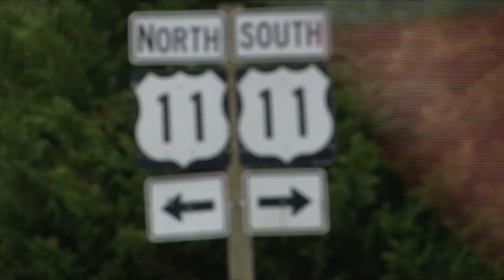Sergeant Perry Hodge honored in Pulaski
The Pulaski County Sheriff’s Office mourned one of their own on Sunday.